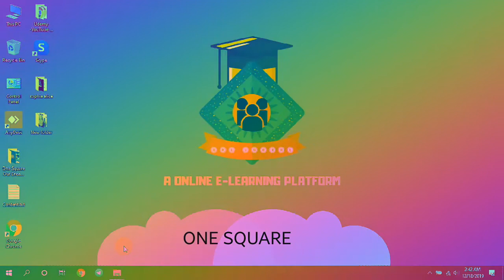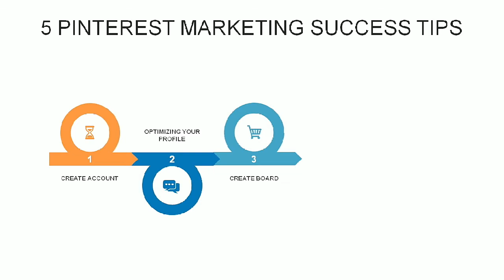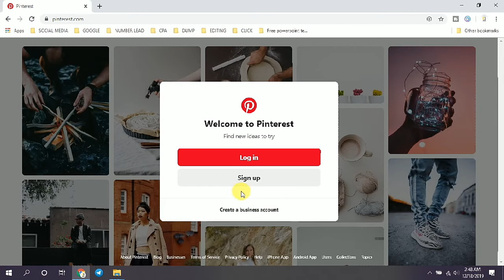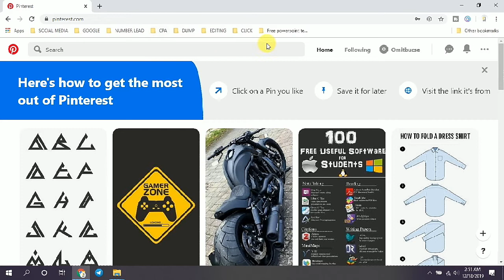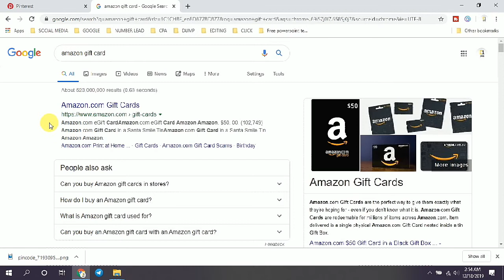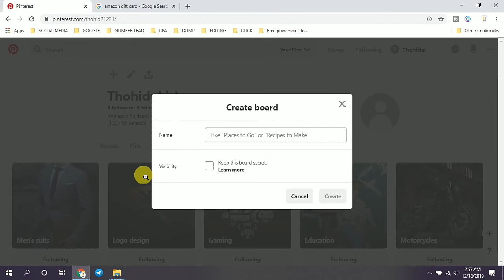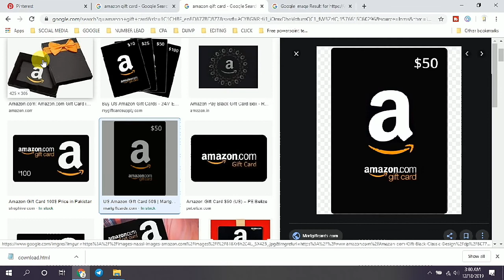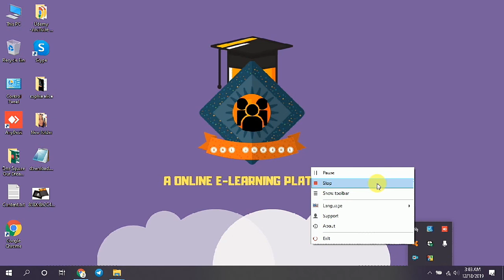Advance Pinterest Marketing || How to Generate Targeted Traffic Using Pinterest by ONE SQUARE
Step by Step Pinterest Marketing Bangla Tutorial - How to Generate Targeted Traffic Using Pinterest Marketing.

Advance Pinterest Marketing || How to Generate Targeted Traffic Using Pinterest

Pinterest is one of the best social media. Most of the Pinterest users are women so if your targeted group is women Pinterest could be one of the best traffic sources for you.